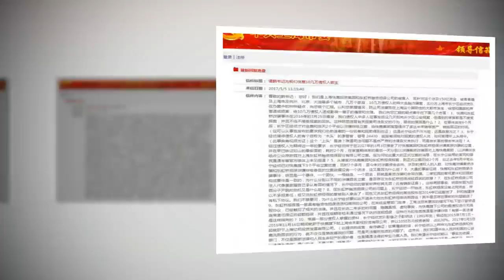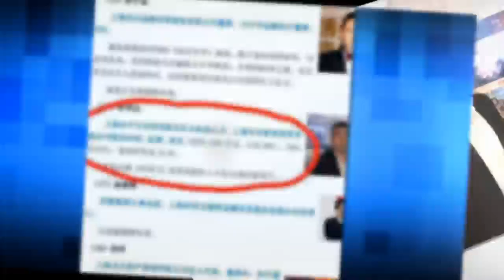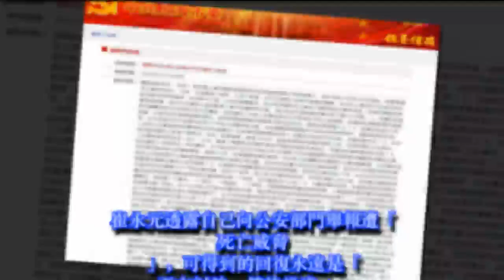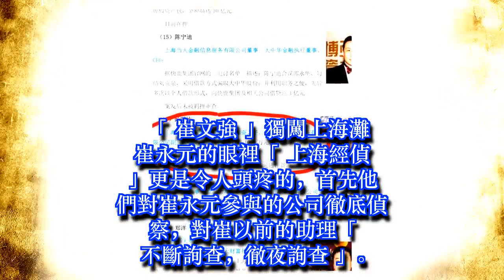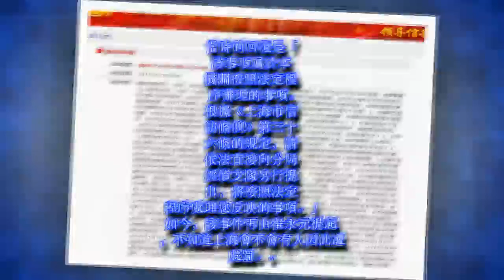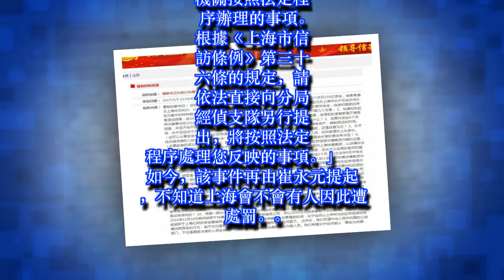崔永元舉報上海警方始末 曾有人「上書」驚動韓正